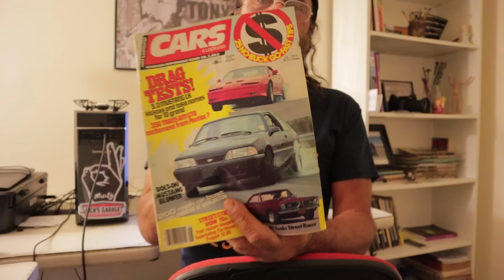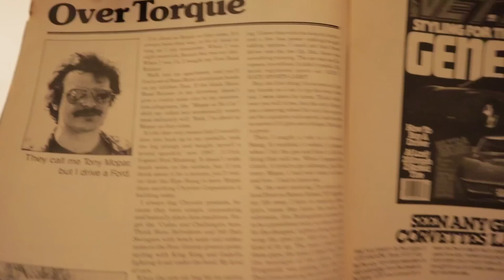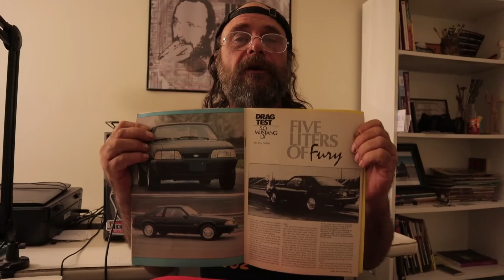The Old Man And The Fox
Uncle Tony divulges his deep, dark secret past and it includes lots of Fords and EFI.